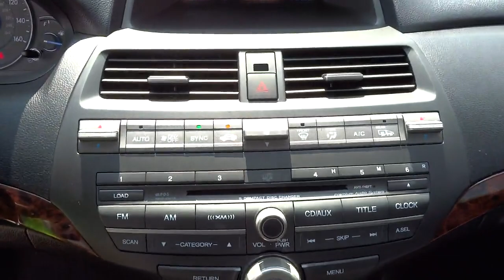2012 Honda Crosstour Used, San Antonio, Austin, Houston, Boerne, Dallas, TX HA7213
2012 Honda Crosstour

Gunn Honda
14610 IH-10 W

This SUV has less than 27k miles*** CARFAX 1 owner and buyback guarantee... New Inventory!!! Great safety equipment to protect you on the road: ABS, Traction control, Curtain airbags, Passenger Airbag, Front fog/driving lights...Comes equipped with all the standard amenities for your driving pleasure: Leather seats, Bluetooth, Power locks, Power windows, Heated seats...